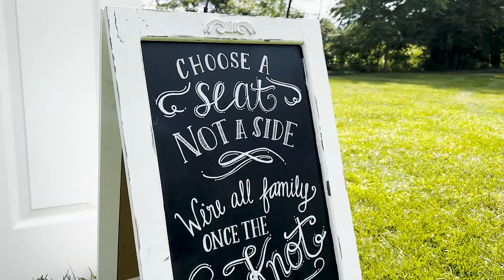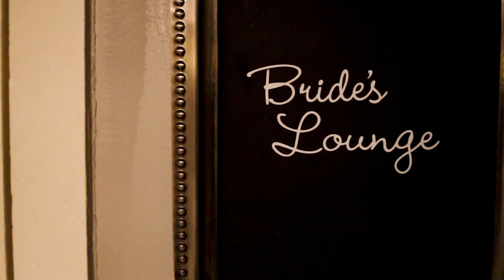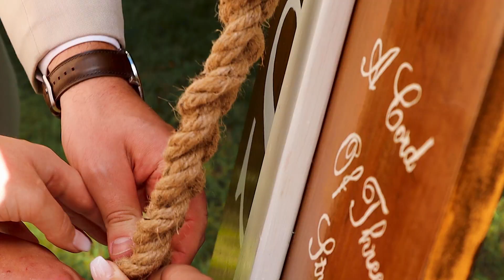Mike And McKenzie | The Smith's (Official Video)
Congratulations Mr. and Mrs. Smith!

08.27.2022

MUSIC 🎶
Driving Me Crazy - Will Harrison